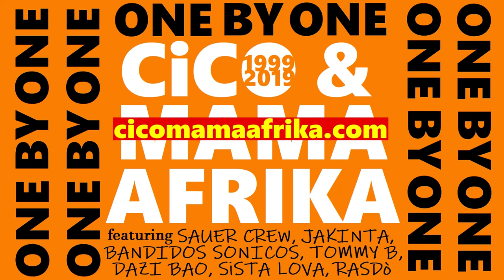ONE BY ONE ft. Sauer Crew, Jakinta, Bandidos Sonicos, Tommy B, Dazi Bao, Systa Lova, Rasdò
ONE BY ONE - Cico & Mama Afrika feat. Sauer Crew, Jakinta, Bandidos Sonicos, Tommy B, Dazi Bao, Systa Lova, Rasdò

Cico: voice, guitar, beat, samples, fx
Sly: bass
Big Mena: electric guitar
Luiz War: keyboard, synth
Mazza: accordeon
Ventur: beat
Minigonna Electrofunk: brass

Data di uscita:
7 Luglio 2019